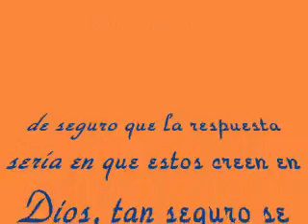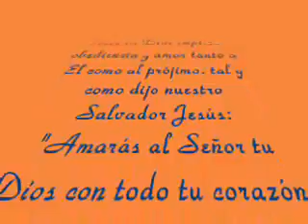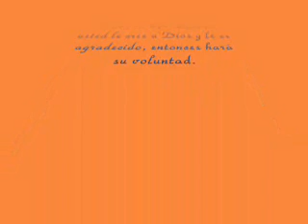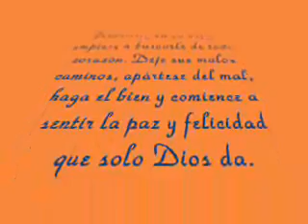Creer en Dios o Creerle a Dios parte I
Tres Minutos con la Palabra de Dios en la voz del Discipulo Juan del Ministerio El Reino de Dios se ha Acercado MRDA